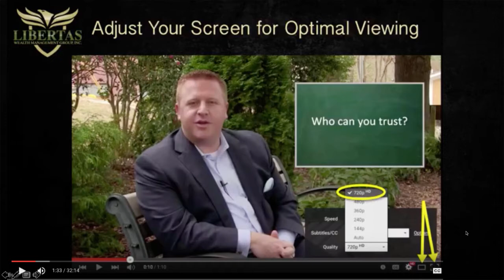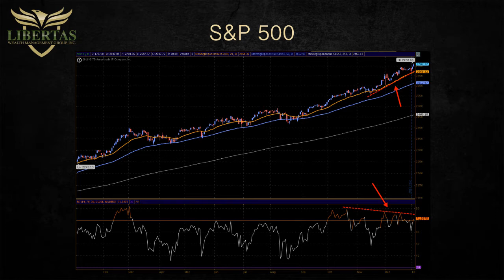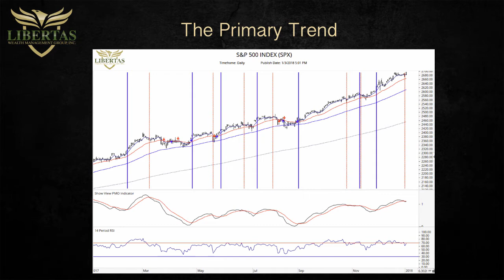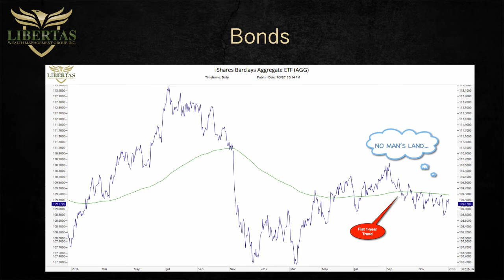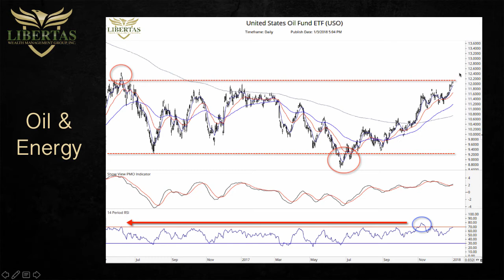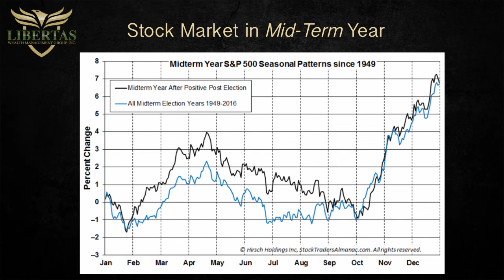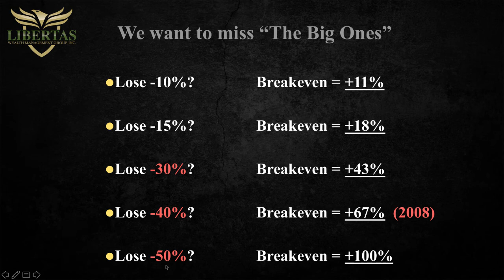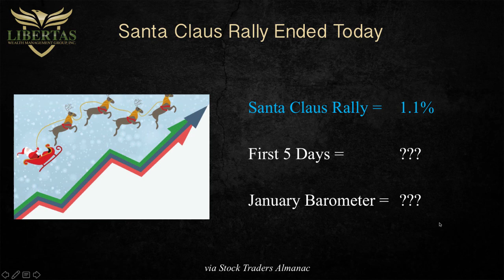Market Outlook and Forecast for 2018 - Libertas Wealth Management Group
A brief, but comprehensive look ahead into the stock, bond, and energy markets in 2018.

Some headlines from the video include:

- It was a record-breaking year for cumulative down-days with a loss of -27.36% if you added up every single down day in 2017.

- Negative momentum divergence is showing up on multiple stock market charts, indicating evidence of a potential upcoming pullback or correction in the market.

- "Bonds are in 'no man's land' for now and it will be extremely difficult to make money in bonds for the foreseeable future.  Active management is going to be key.

- Oil has been trading in a range and might just finally break out to the topside this time around.

5003 Horizons Dr
Ste 200
Columbus, OH 43220